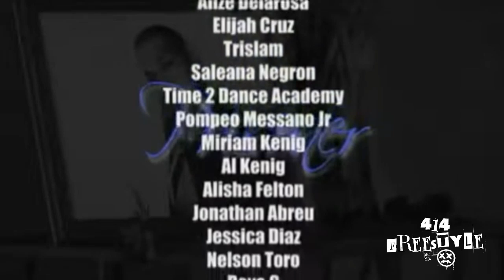Ayna - Prisoner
🇧🇷 Outro vídeo de Ayna que merece ser compartilhado no canal: Prisoner. Puro new school freestyle, com uma batida mais acelerada, flertando com o breakbeat. ;)

🇺🇸 Another video by Ayna that deserves to be shared on the channel: "Prisoner". Pure new school freestyle with a faster-paced beat, flirting with breakbeat. ;)